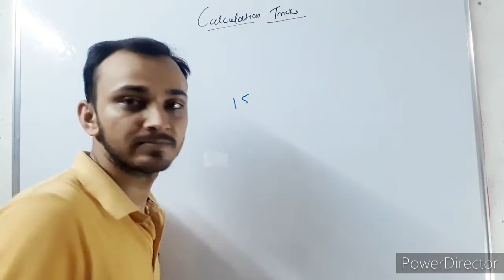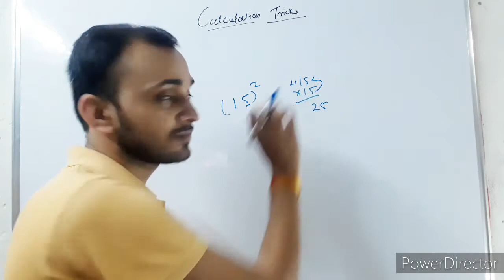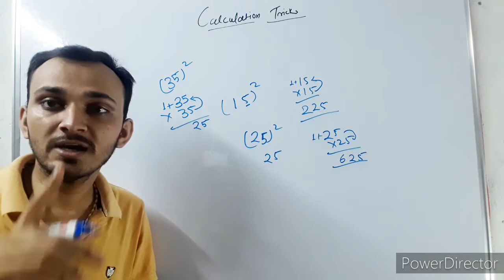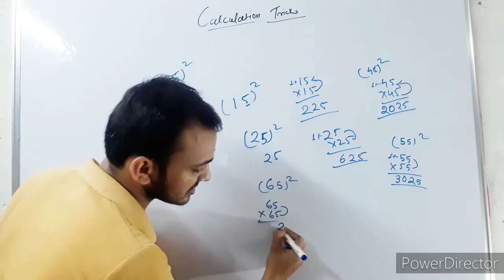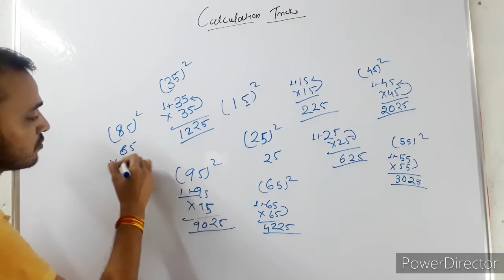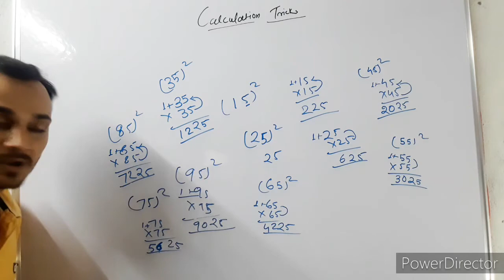Square Trick In Hindi || Square करने की ट्रिक || Calculation Tricks || Fast calculation Tricks 2020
In this video topics coverd

Math fast calculation trick 2020
math tricks
calculation trick
Maths trick question
Math tricks maths
Maths trick calculation
Calculation tricks
Math calculation tricks
Calculation of mathematics tricks
Mathematics calculation tricks
Mathematics fast calculation tricks
Multiplication tricks
Multiplication tricks 2020
Multiplication short tricks 2020
Math calculation tricks 2020
multiplication tricks in telgu 2020
multiplication tricks for kids 2020
multiplication tricks in tamil 2020
multiplication tricks vadic maths 2020
calculation tricks for fast calculation
calculation tricks multiplication
math calculation tricks
math calculation fast kaise kare
math calculation without calculator
math calculation by hand